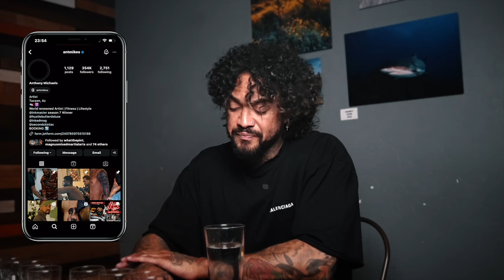From Tattooing On A Grapefruit To Competing On A World Stage || Anthony Michaels || Ink Master